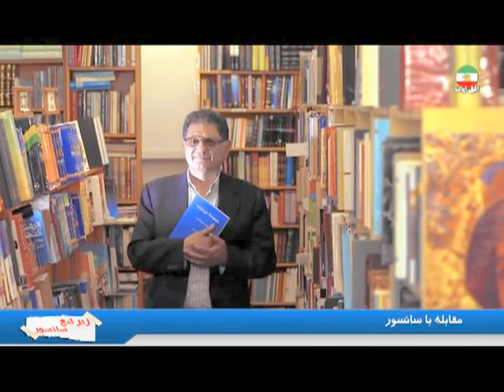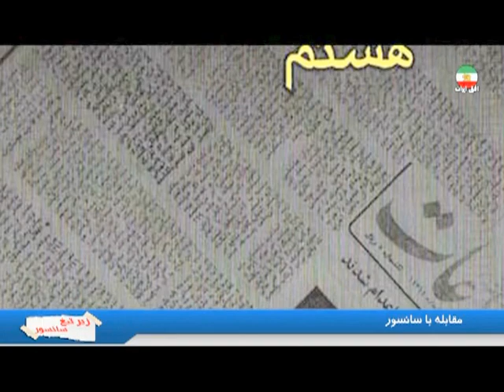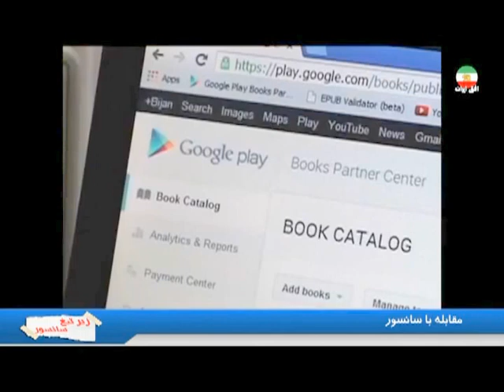IRAN, Books, Bijan Khalili, گفتگو با « بیژن خلیلی »؛